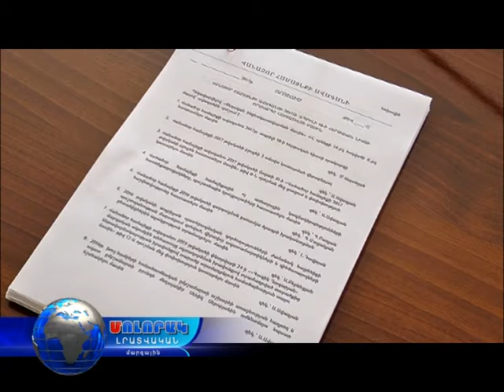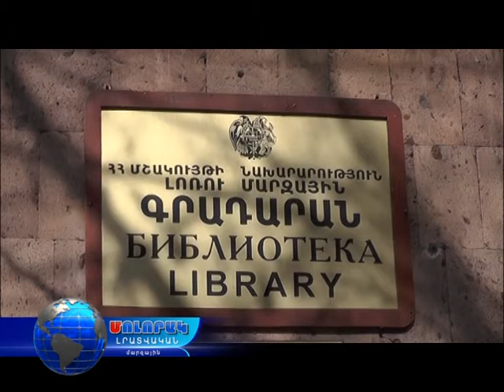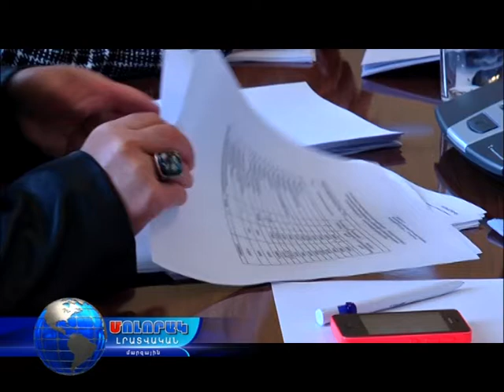Վանաձորի ավագանու կայացած 2-րդ նիստը